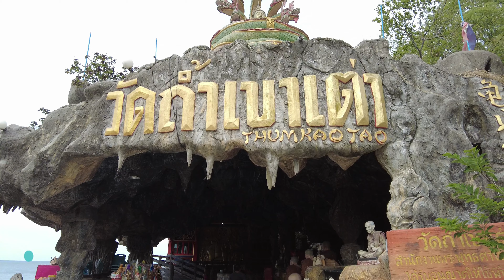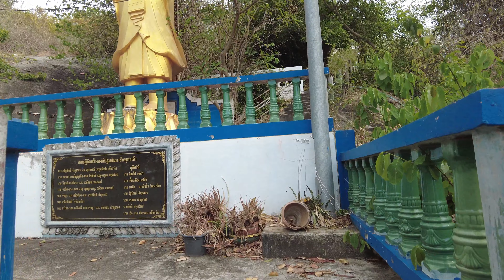[4K 60fps ] Khao Tao Beach + Trekking Tour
This small Beach at the foot of Khao Tao Hill lies about 10 kilometers south of Hua Hin. It is located on a pine-fringed beach and is more secluded than Hua Hin. The signature of the place is a large Buddha image that faces out to the sea. Bungalows are available.

A small and more secluded Beach is located 10 kilometers south of Hua Hin, featuring a large Buddha image facing out to sea as its landmark.

Khao Tao is located in beautiful surroundings, only 14 kilometers south of Hua Hin, in the Prachuabkirikhan Province, which has a long stretch of beautiful beach of the same name. Although on the up-rise, this little gem is still a tranquil place with a lot to offer.

With a distance of 243 kilometers from Bangkok, Khao Tao Village still keeps its profile as a peaceful fishing village surrounded by many interesting tourist attractions. Khao Tao was the first reservoir in Thailand, developed as a Royal Project. It is a tiny seaside village, perfect for those seeking a peaceful weekend experience and the hospitality of Thai fishing village life.

Khao Tao has two famous beaches that are exceptionally clean and beautiful; Suan Son Beach (Sea Pine Tree Garden) and Had Sai Noi Beach (Small Sandy Beach). Both beaches are located within walking distance to our property developments Manora Village I-III and Baan Manora Villas.

Just a short stroll from our luxury villas, you will also discover the Queens Palace, Khao Tao Lake, the temple, the Korean Golf Course and the beautiful Sea Pine Golf Course, both 18-hole international golf courses.

WanderWorld